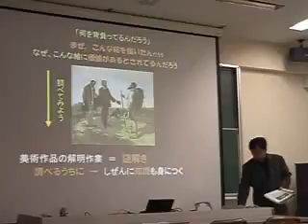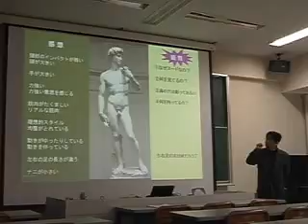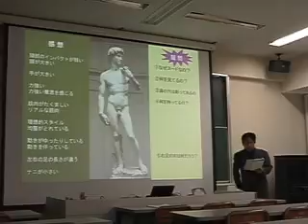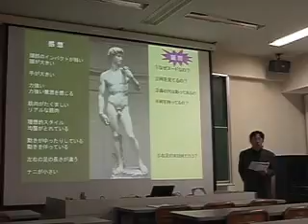603「ダビデ」を例に感想と疑問を考える